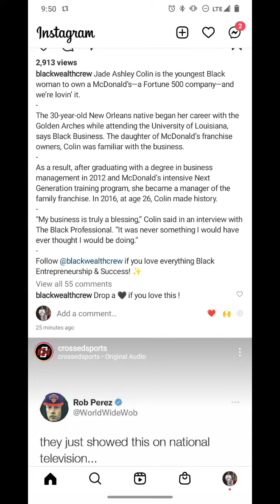Repostkwealthcrew: Jade Ashley Colin is the youngest Black woman to own a McDonald’s—a Fortune 500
h3yrlN Orleans native began her career with the Golden Arches while attending the University of Louisiana, says Black Business. The daughter of McDonald’s franchise owners, Colin was familiar with the business.-Asareut,ate rauating with a degree in business management in 2012 and McDonald’s intensive Next Generation training program, she became a manager of the family franchise. In 2016, at age 26, Colin made history.-“My uines s trly a blessing,” Colin said in an interview with The Black Professional. “It was never something I would have ever thought I would be doing.”-Follow@blackwealthcrew if you love everything Black Entrepreneurship & Success! ✨